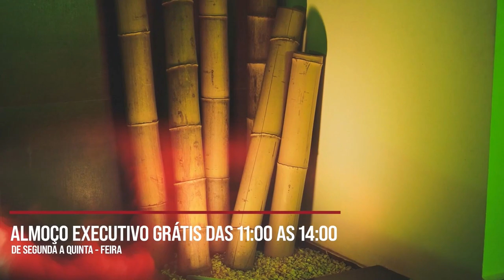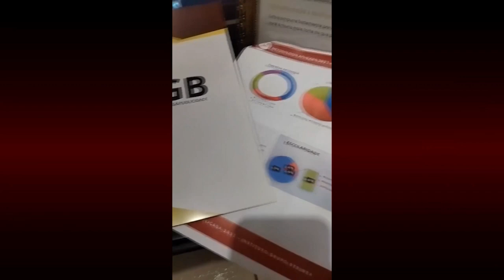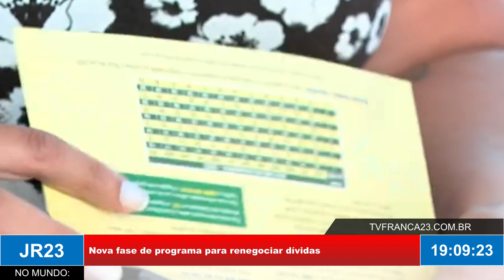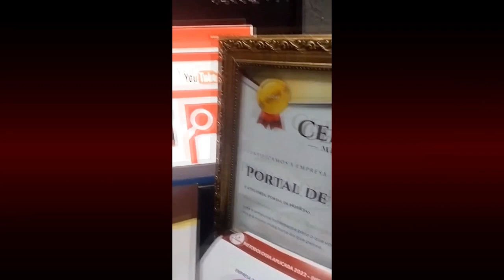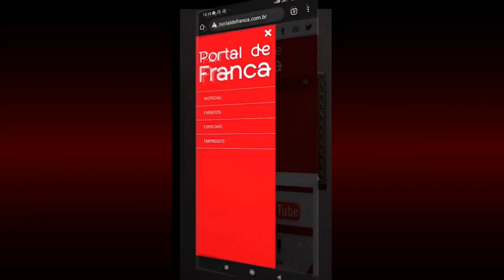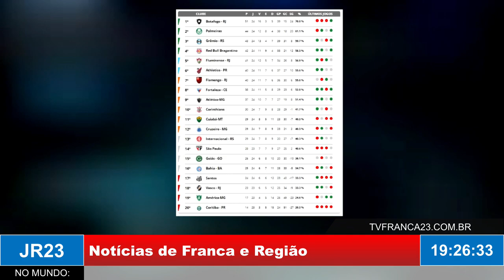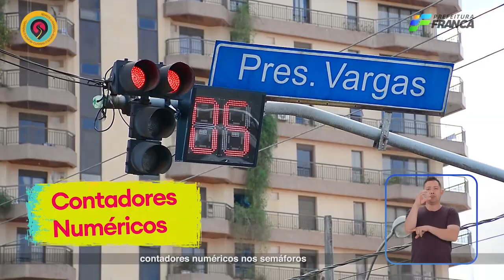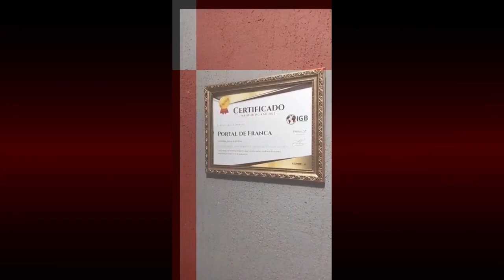JR23 26 09 23